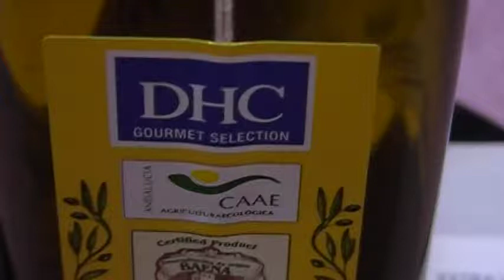DHC 健康食品（ヌニェス・デ・プラド）エクストラバージンオリーブオイル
DHC NUNEZ DE PRADO（ヌニェス・デ・プラド）食用エクストラバージンオリーブオイル
DHC健康食品の紹介です♪